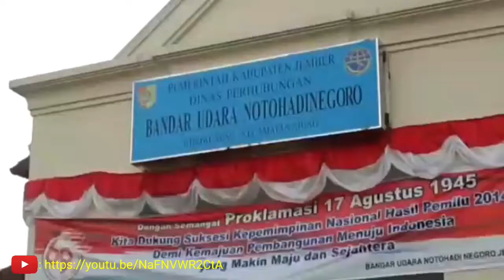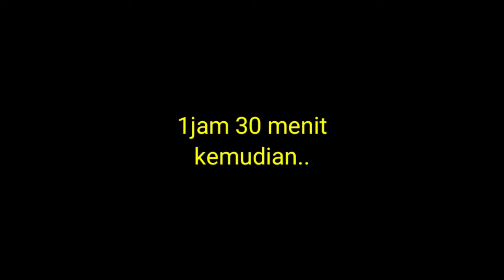Liburan Online Ke Yogyakarta [edisi mudik online dan tetap dirumah aja]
Terimahkasih udah klik Deskripsi ini cuy..

(isinya tentang fotografi, kalu minat silahkan follow ya)📷📷

📖sinopsis: video berisi perjalanan dari jember ke jogja dan beberapa video timelapse di jogja

Salam bahagia..😊

Matur swun..🤗🤝🏻🤗